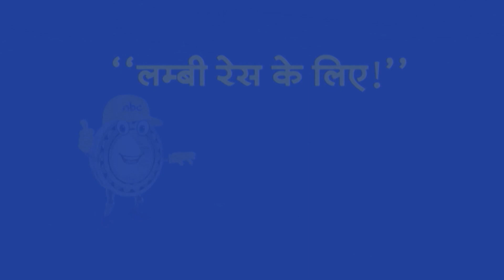Top Headlines: 8:00 AM की बड़ी खबरें | Sandeshkhali | PM Modi | Kamal Nath | Kisan Andolan